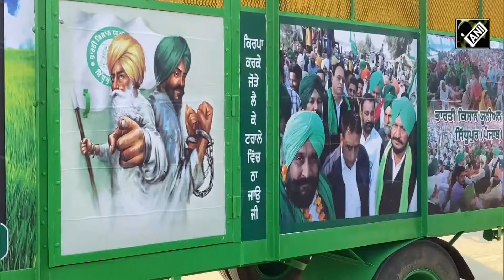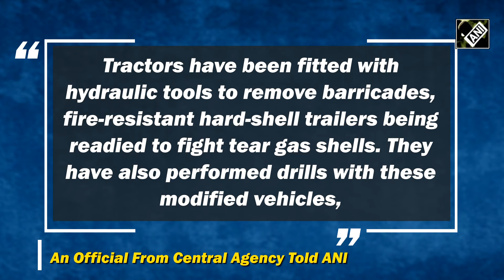Tractors modified to remove barricades, 25000 farmers to move to Delhi for protest: Sources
Tractors modified to remove barricades and boulders will lead farmers planned to march to Delhi on February 13. According to Central intelligence agencies, they have alerted Punjab, UP, Haryana, and Delhi police regarding the mass movement of farmers. More than 25,000 farmers and around 5000 tractors will start their movement from various districts of Punjab and Haryana on Monday to reach Delhi on Tuesday. "Tractors have been fitted with hydraulic tools to remove barricades, fire-resistant hard-shell trailers being readied to fight tear gas shells. They have also performed drills with these modified vehicles," said an official. The official added that the horsepower of the machines is being doubled to ferry maximum protesters to the site. Earlier, police had placed sand-laden dumpers, huge concrete blocks, and containers on the road to block protesters from reaching Delhi, but farmers reached the Delhi border. In the report, police and paramilitary forces have been informed to prepare themselves to counterattack with swords and sticks. In 2021, a large number of policemen got injured in a sword attack in violence that broke out during a farmers' protest. On Saturday, Chief Minister Manohar Lal Khattar-led Haryana government announced the suspension of mobile internet, bulk SMS and all dongle services in several districts till February 13 when farmers are scheduled to march to Delhi to press for a host of demands. According to a notification issued by the Haryana administration, bulk SMS and all dongle services provided on mobile networks, except voice calls, will remain suspended. According to an official order, mobile internet services will remain suspended in seven districts--Ambala, Kurukshetra, Kaithal, Jind, Hisar, Fatehabad and Sirsa--from 6 am on February 11 till 11.59 pm on February 13.